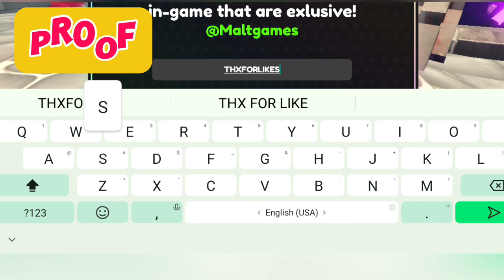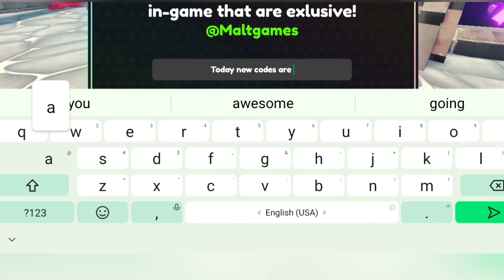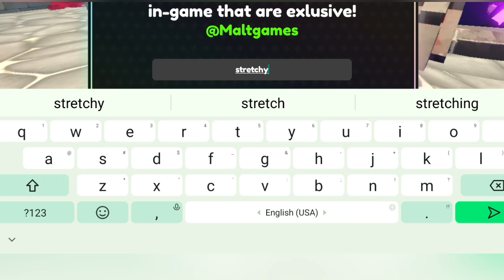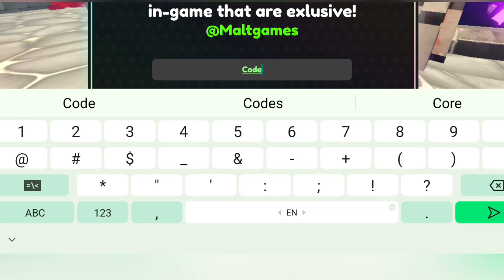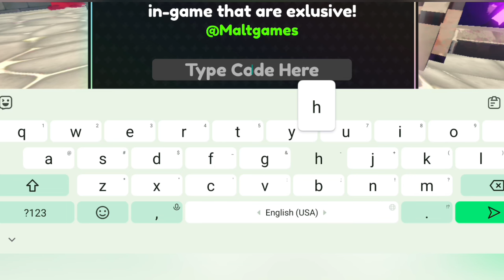💥NEW💥 Anime Tower Defense Codes 2024 - Roblox Tower Defense Anime Codes